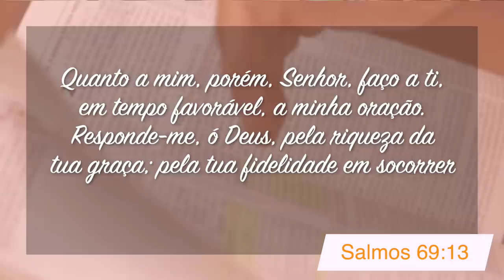Minutos de Esperança | Orando em Tempo Favorável | Com o Pr. Elias Brenha